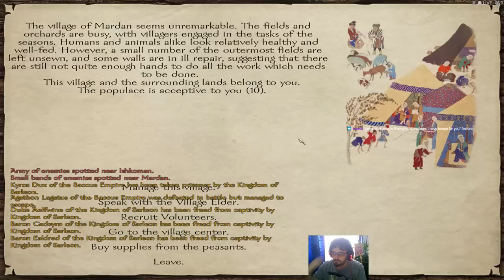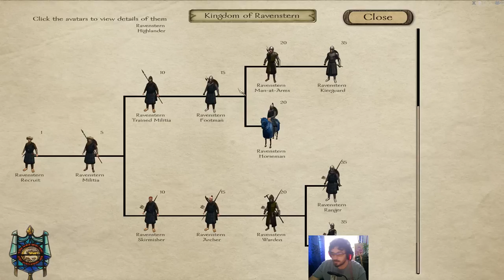Prophesy of Pendor 3.9.2 Playthrough - Part 50 - Tickling Fierdsvain Ass!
In this episode we help the D'Shar in their war against the Fierdsvain.

Mount and Blade: Warband is one of my favorite games of all time! Prophesy of Pendor is a beautiful overhaul mod made for this game. This is taken directly from my Twitch stream.

Watch me live from Monday to Friday starting at 12 PM EEST to 7 PM EEST